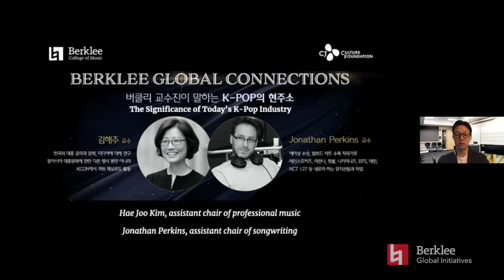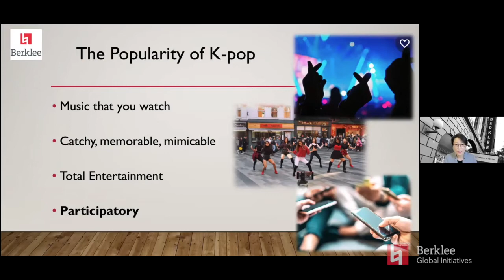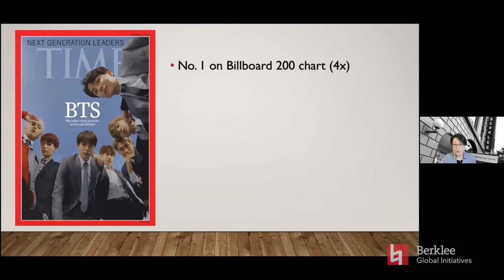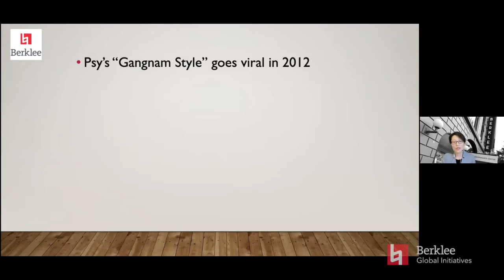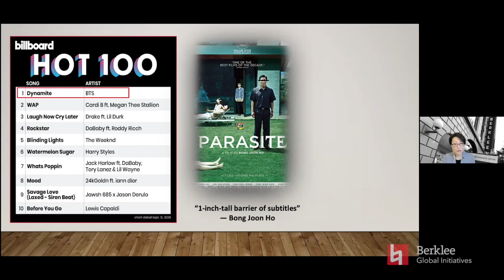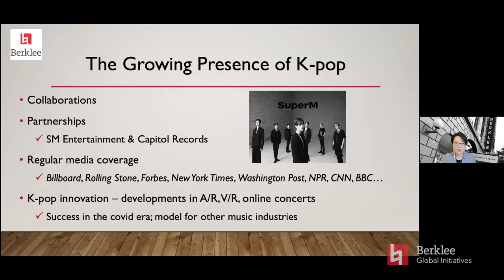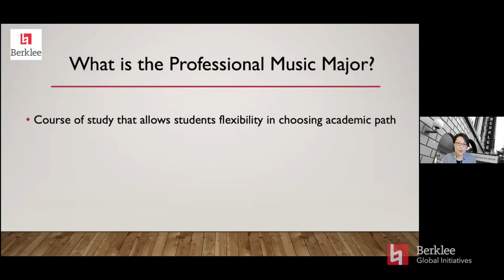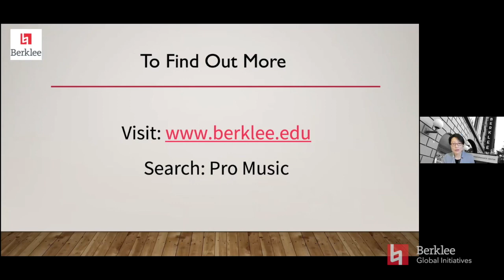Global Connections: The Significance of Today's K-Pop Industry Part 1 - K-Pop's Global Phenomena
Watch how Dr. Hae Joo Kim, assistant chair of the Professional Music Department at Berklee, illustrates K-Pop's global phenomena.

The CJ Cultural Foundation and Global Initiatives are teaming up to host a new Global Connections Series event for our prospective students and musicians in Korea. Join us as Hae Joo Kim, assistant chair of the Professional Music Department, and Jonathan Perkins, assistant chair of the Songwriting Department, share their experiences and perspectives on the K-pop industry. Kim will share her insights into the K-pop global phenomenon, and Perkins will delve into the writing and production aspects of the genre. Attendees are encouraged to bring their questions to these two industry experts.